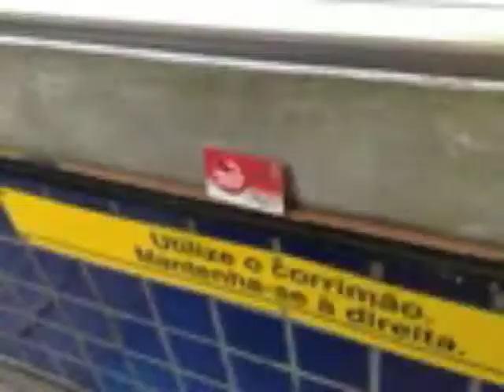nãããooo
* Oficina 'Vídeo de bolso' Curso Ressoar Multimeios São Paulo

Autores:
Técnica: Fotos tiradas com celular
Áudio: Fonoteca livre AudioCidades

Realizado no Espaço Impacta / Ressoar Multimeios no Instituto Tecnológico Impacta
26 a 30 de abril

por Nacho Durán

[BLOG # CURSO RESSOAR MULTIMEIOS]

para download de este e outros vídeos para celular e Internet visite a página WAP